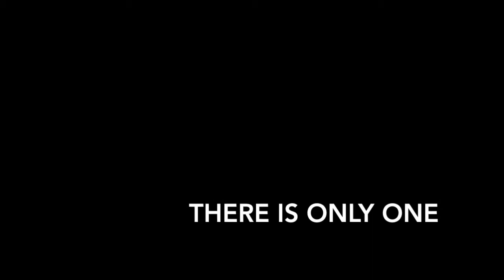FOXLIFE VOL VI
The saga continues with FOXLIFE vol. VI!